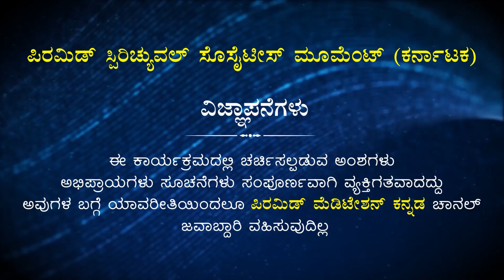Sri Dr. Jagadeesh Message at Meditation Program in Shivamogga | About Vegetarianism